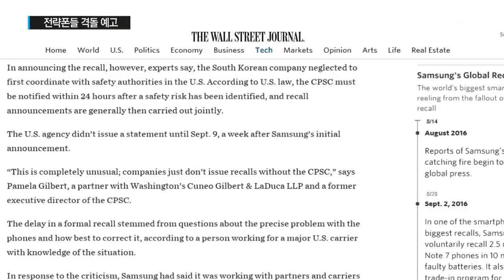한 달 만에 다시 돌아온 '노트7'...판도 변화 주목 / YTN (Yes! Top News)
[앵커]
배터리 결함으로 전량 리콜이 결정된 '갤럭시 노트7'이 오늘(19일)부터 새 제품 교환에 들어갑니다.

오는 28일부터 국내 판매도 재개될 예정이어서 리콜 사태는 다소 진정되는 모양새지만, 경쟁사들의 스마트폰도 잇따라 출시를 앞두고 있어 판도 변화가 주목됩니다.

최민기 기자가 보도합니다.

[기자]
리콜 결정 17일 만에 이동통신 3사가 '갤럭시 노트7' 교체 프로그램에 들어갑니다.

SK텔레콤과 KT는 구매한 매장에서, LG유플러스는 전국 대리점에서 새 제품으로 바꿔줍니다.

앞서 캐나다와 싱가포르가 지난 12일과 16일부터 교환 프로그램을 운영했고, 미국도 오는 21일 신제품을 지급할 예정입니다.

오는 28일부터는 한 달 가까이 중단됐던 국내 판매도 재개됩니다.

이렇게 사태는 일단락되는 모양새지만, 삼성의 대처에 대한 평가는 엇갈렸습니다.

미국의 유력 일간지인 월스트리트저널은 삼성전자가 미국 정부와 협의 없이 리콜을 단독 발표해 소비자 혼란을 키웠다고 지적했습니다.

반면, 경제 전문지 '포춘'은 삼성이 전체적으로 주의 깊게 이 위기를 처리해, 한 달 정도 지나면 손상됐던 삼성의 평판도 만회될 것으로 내다봤습니다.

우여곡절 끝에 한 달 만에 시장으로 돌아오게 되는 갤럭시 노트7.

그러나 전망이 밝지만은 않습니다.

당장 해외만 해도 애플의 아이폰7이 돌풍을 일으키고 있고, 국내에서도 고성능 멀티미디어 기능을 탑재한 LG전자의 V20가 출시를 앞두고 있기 때문입니다.

이미 포문을 연 가을 프리미엄폰 대전에서 삼성이 리콜이라는 악재를 뚫고 반격에 성공할 수 있을지 시장의 관심도 뜨겁습니다.